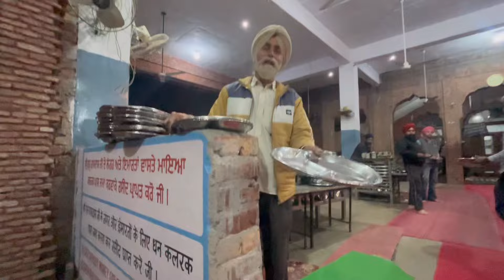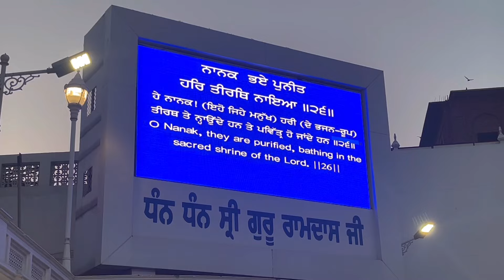I lost my shoes in the Golden Temple - Amritsar India 2024…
A little adventure exploring the Golden Temple over 2 evenings and a sunrise morning…

In this video, I take you through an unforgettable photography journey at the Golden Temple in Amritsar, one of the holiest and most beautiful places in India. From the serene reflection of the temple in the water to the vibrant colors and rich history that surround this sacred site, I've captured it all!

🏛️ What you'll experience in this vlog:

Stunning photography shots of the Golden Temple and its surrounding areas.
Behind-the-scenes footage of my photography process.
The peaceful atmosphere and spirituality of the temple.
Unique perspectives and angles to help you appreciate this architectural marvel.

Whether you're a photography enthusiast, a travel lover, or simply want to explore the Golden Temple from a new angle, this vlog is for you. Let me take you on a visual tour of this sacred site, filled with rich history, culture, and breathtaking beauty.